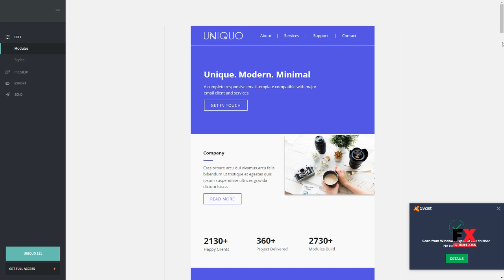Uniquo - Multipurpose Responsive Email Design For Startups And Market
Columns 3

 Layout Responsive

 Tags agency, blog, business, campaign monitor, emailer, mailchimp, mailer, marketing, minimal, modern, newsletter, portfolio, responsive, startup